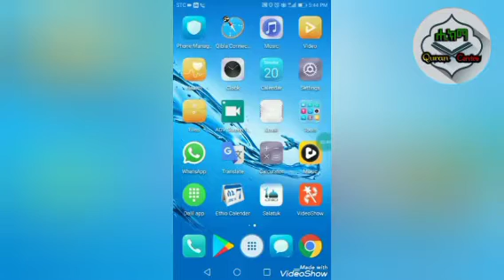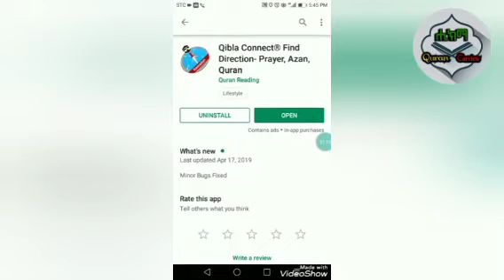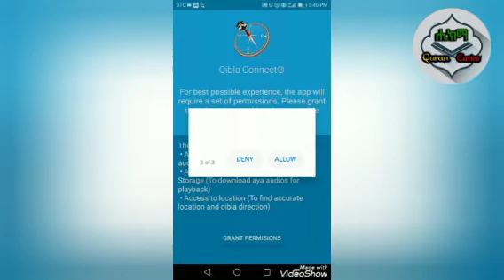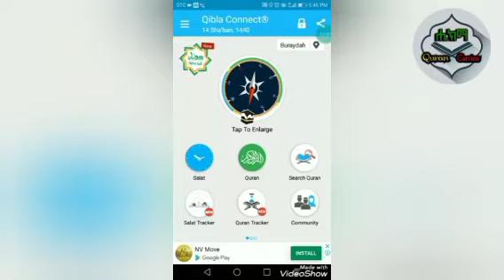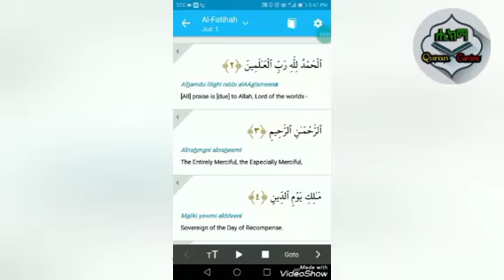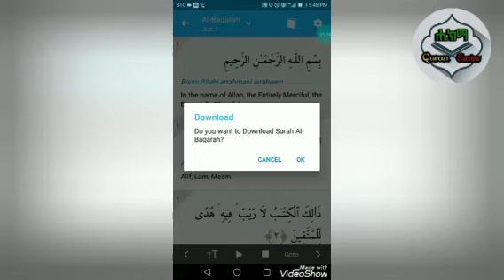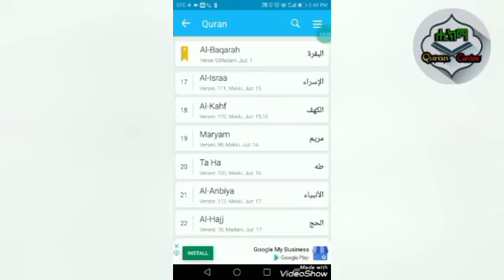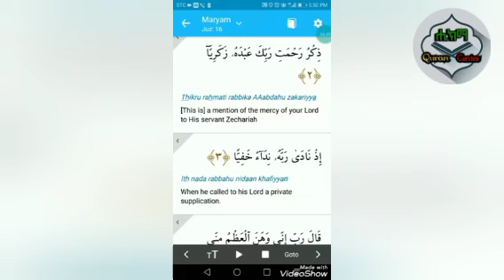በ2ኛ ደረጃ ምርጥ የቁርአ መቅሪያ አፕ| በተለይ አረበኛ መንበብ የማትችሉ እንዳያመልጣችሁ